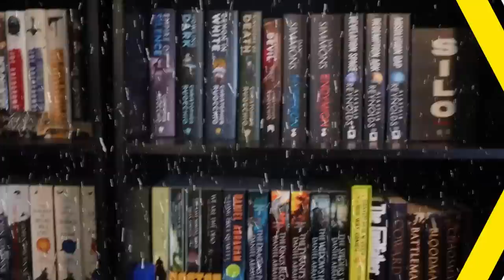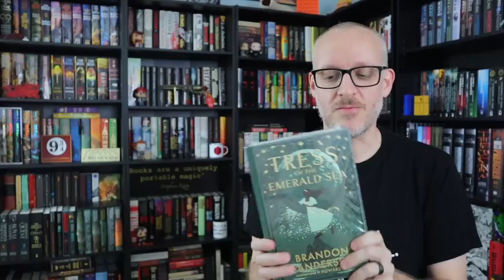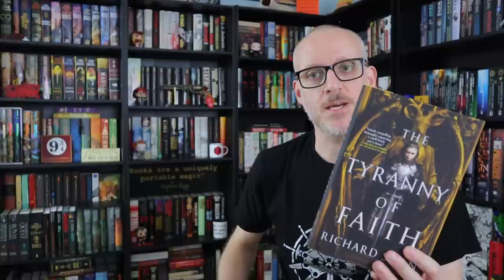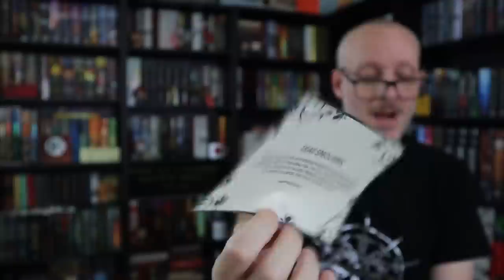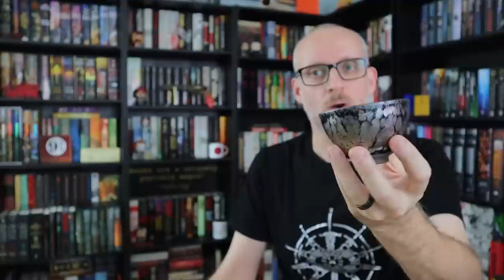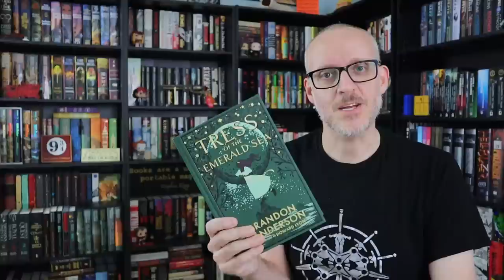BOOK MAIL: I Received a Mighty Gift From Brandon Sanderson (Secret Project #1 Kickstarter)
Mike received an amazing gift of Tress & The Emerald Sea in a unique packaging and more from Dragonsteel Entertainment & presumably Brandon Sanderson.

(physical) (digital) (audio)

Mike K.
15201 Mason Rd
Suite 169